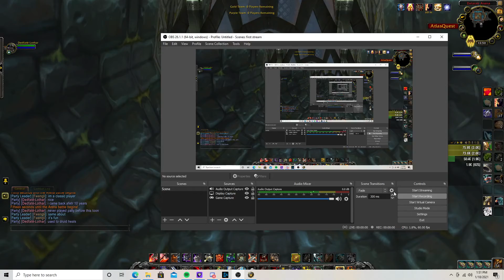WoW Shadowlands 9.0.2 arms warrior pvp Dalaran Arena 2v2 8